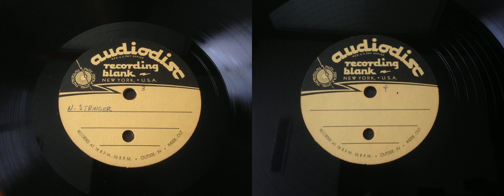Norma B Stringer disc 2-Unknown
Norma B Stringer disc 2-Unknown. This recording contains both sides. This disc is part of a set of two. "Norma B Stringer, April 1951" was written on the inside of the record album these discs were found in. Audiodisc home recording acetate.